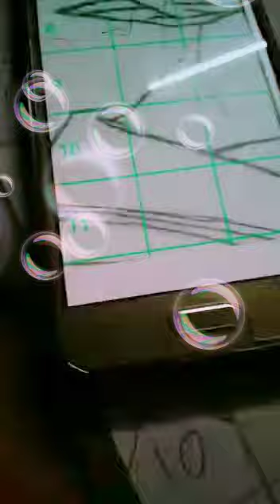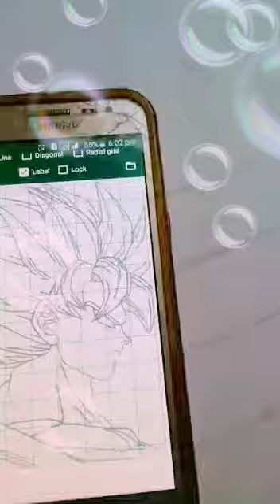How to make Goku drawing/Tutorial